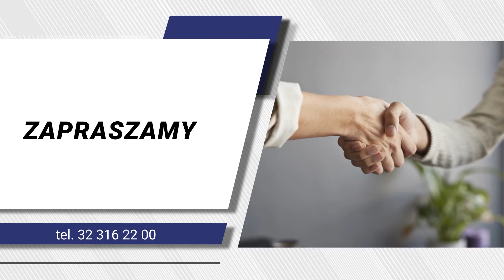Materiały budowlane rury wodociągowe armatury instalacyjne Mysłowice Teks sp.j.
Teks to przedsiębiorstwo specjalizujące się w sprzedaży materiałów budowlanych oraz systemów instalacyjnych z tworzyw sztucznych. Nasza siedziba mieści się w Mysłowicach, na terenie województwa śląskiego.

Jesteśmy profesjonalistami w branży materiałów budowlanych. Dostarczamy produkty od znanych i polecanych marek, zarówno polskich, jak i zagranicznych.

Oferujemy duży wybór systemów kompletnych instalacji wodociągowych i kanalizacyjnych, systemów wewnętrznych instalacji wodno-kanalizacyjnych oraz systemów rynnowych i drenarskich, żeliwo drogowe, odwodnienia liniowe, zbiorniki bezodpływowe, pompy i przepompownie ścieków, separatory substancji ropopochodnych, armaturę żeliwną (zasuwy, hydranty i zawory).

Nasi handlowcy z pewnością pomogą Wam w wyborze odpowiednich produktów.